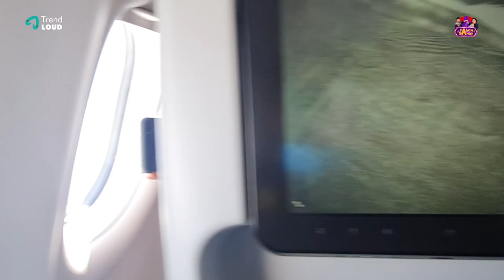Chennai to Mauritius 😍 | The Mauritius VLOG ft. Harathi & Ganesh | Comedy Couple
Presenting you our next video "The Mauritius VLOG ft. Harathi & Ganesh"; a trip to Mauritius from Chennai. Hope you guys enjoy the video!